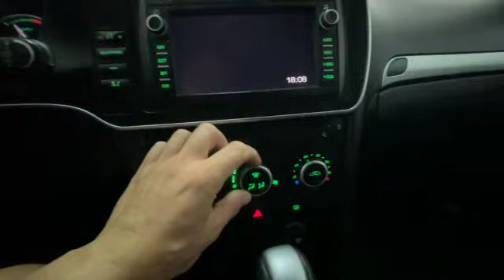Saab 9 3 2 0i T 16V cat Cabriolet aut SE Cod 207